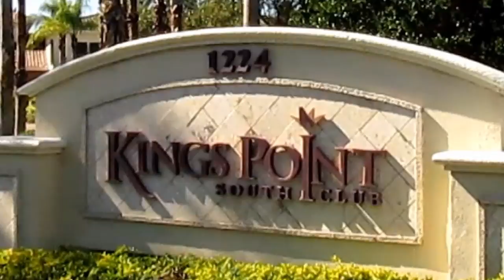2506 New Haven Cir, (Kings Point) Sun City Center, FL 33573 Realtor: Doug Garr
Details:
This 1,125 sq ft Concord model will please even the most discriminating buyer. The interior of this 2 bed/2 bath condo has been recently painted, the carpets are freshly cleaned and everything is move in ready. An open concept great room features volume ceilings as well as a dining area with easy-maintenance laminate flooring. The kitchen features stainless steel appliances and new hardware on the cabinets. The skylight in the kitchen and solar tube in the dining area make this home bright and inviting. Both bathrooms are updated with new vanities, granite counter tops, light fixtures, mirrors and ceramic tile floors. The master bedroom has a walk-in closet and large shower. An enclosed lanai offers year round enjoyment and a view of the landscaped greenspace. An attached garage will accommodate both your car and golf cart, and the sliding screens create a great space for your favorite hobby. You'll agree this home is a perfect snowbird winter retreat or year-round home. Located in the gated, golf cart friendly, 55+ Kings Point community, you'll find amenities that are second to none. There are indoor and outdoor pools, tennis and pickle ball courts, lawn bowling, a fitness center, theater, dining facilities and too many clubs and activities to list. A golf course, available for separate membership, is also available within the community. You'll find just the right past time. Call today to see this beautiful condo before it's sold